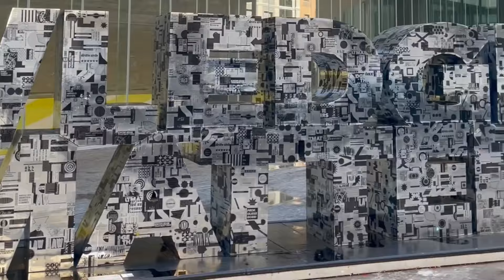A supply chain é a chave para conquistar o mercado - Talentos Inspiradores 8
Talentos Inspiradores e uma série que tem como objetivo revelar a carreira de talentos que estudaram na Itália na Universidade Bocconi em Milão.

Andrea Bussolati estuda economia em Milão e logo depois dos estudos viaja para China e começa trabalhar. Da China chega ao Brasil como especialista em gestão de empresa e descobre um mercado totalmente diferente do europeu.

Aqui o Andrea entende que a chave do sucesso no mercado é a supply chain e junto com o venture NB Capital muda a produção da China para o Paraguai, economizando e transformando a logistica em um fator positivo.

Bussolati também fala sobre sua experiência na Universidade Bocconi em Milão e como essa formação influenciou sua carreira.

Com Buongiorno San Paolo, você pode entrar em contato com a equipe Bocconi Meets: